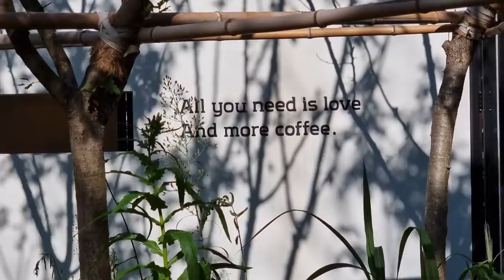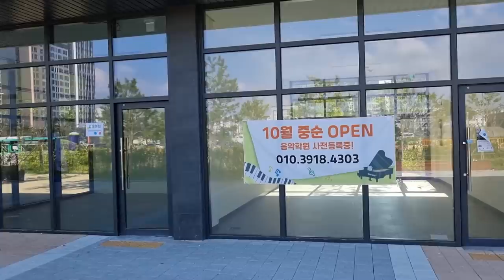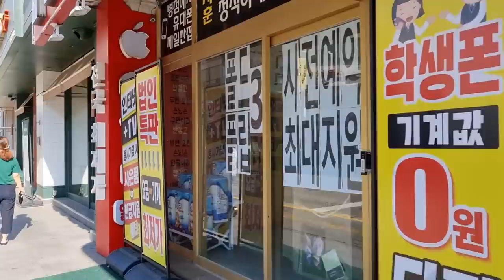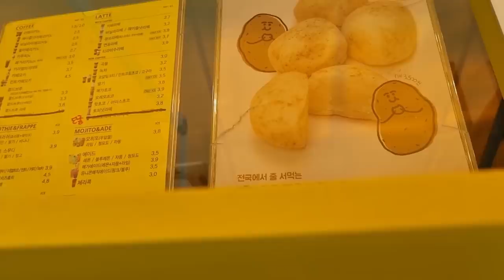Jak się mieszka w NOWYM MIEŚCIE w Korei - DAILY VLOG - poszukiwania paryskiej bagiety, mięsnego i...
Zapraszam na nowy daily vloguś